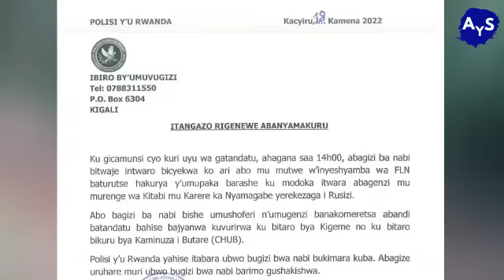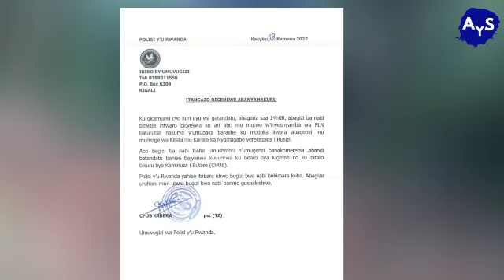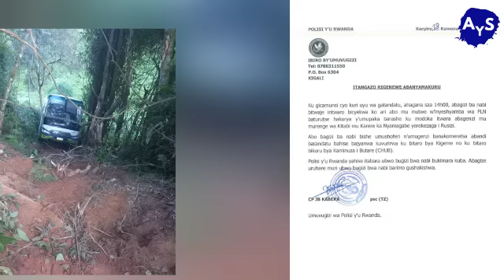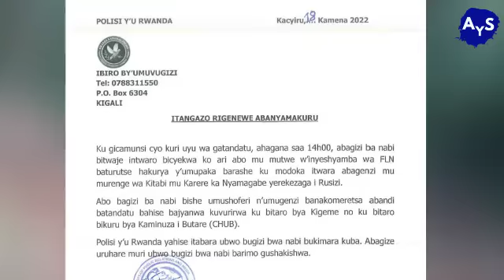IGITERO KU Bagenzi,BAMURASHE ATWAYE IMODOKA ahita apfa| HAMAZE GUPFA BABIRI